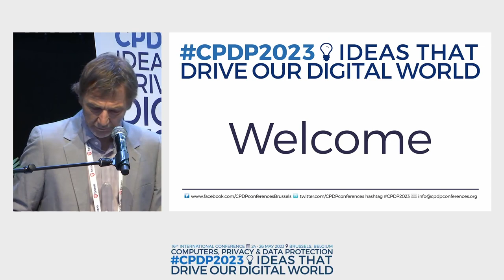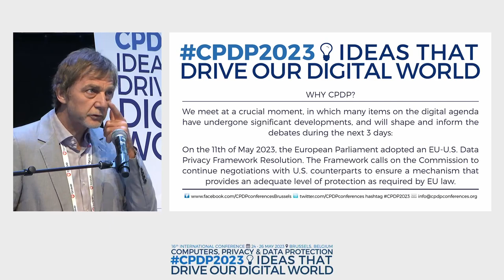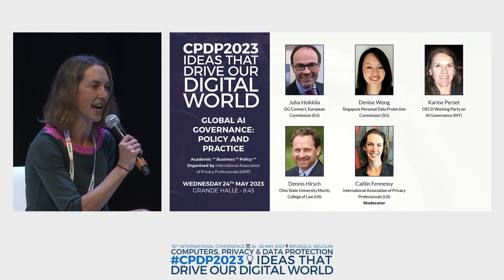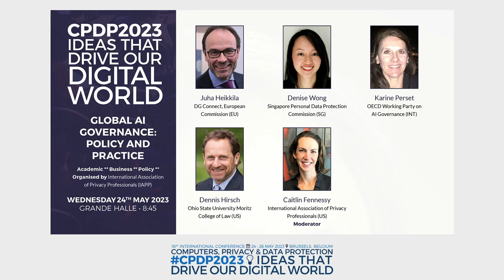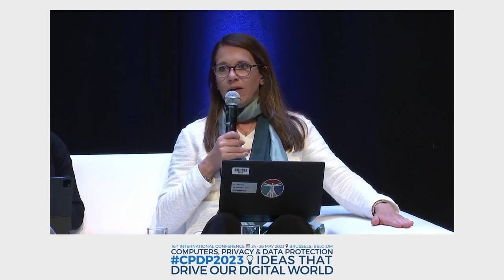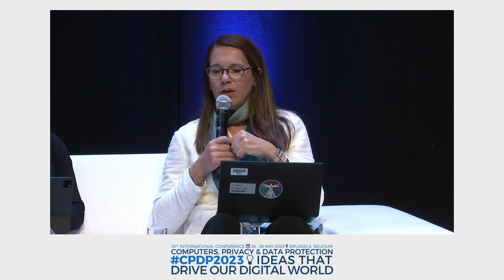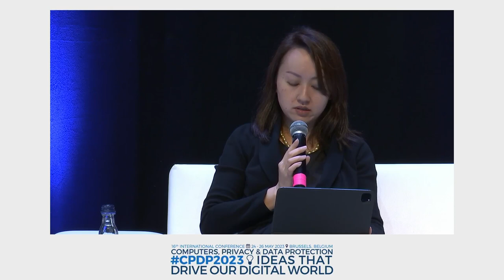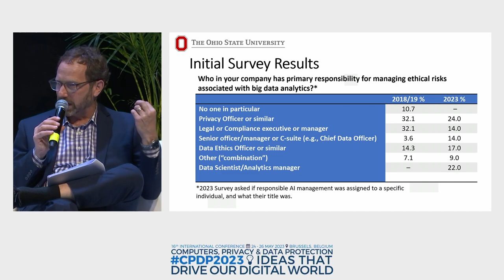GLOBAL AI GOVERNANCE: POLICY AND PRACTICE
GRAND HALL: SESSION 1 (08:45)

Organised by International Association of Privacy Professionals
(IAPP)
Moderator: Caitlin Fennessy, International Association of Privacy Professionals (US)
Speakers: Juha Heikkila, DG Connect, European Commission (EU);
Denise Wong, Singapore Personal Data Protection Commission (SG);
Karine Perset, OECD Working Party on AI Governance (INT);
Dennis Hirsch, Ohio State University Moritz College of Law (US)

Countries around the world are advancing AI legislation, guidance and
rulemaking. Meanwhile, companies are considering what AI ethics and
governance means in practice. Are different jurisdictions approaching
this challenge similarly or not? What role will data protection professionals play in building and implementing AI systems within organizations?
Join us to discuss areas of alignment and divergence in AI governance and
how data protection teams are getting involved.